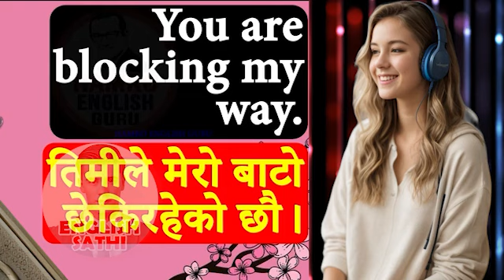इंग्लिश बोल्न Learn Basic English Nepali speaking How to start English beginner level 1 Conversation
learn english speaking practice words
learn basic grammar for english speaking